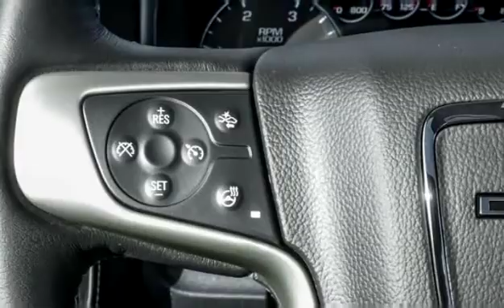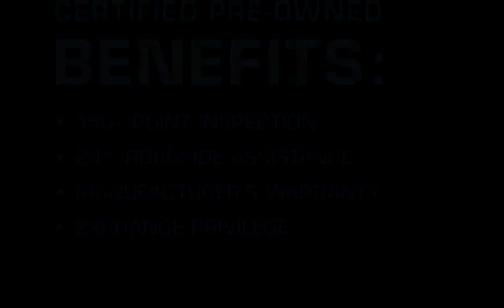2019 GMC Sierra 3500HD Denali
Used 2019 GMC Sierra 3500HD Denali for sale from Bannister Kelowna in Kelowna.